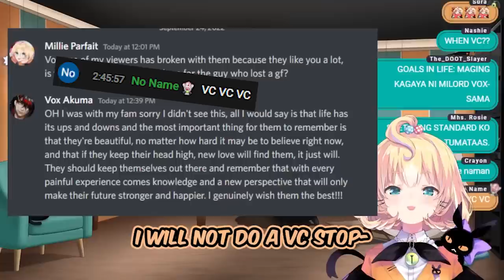Millie's chat is teasing her with Vox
Clip source: 【TAG MillieMK】Walang kwentang payo ni Miss charot ✨ ☆⭒NIJISANJI EN ✧ Millie Parfait ☆⭒

I don't do creative clips. I just like to clip things that I never saw from the main clippers I watched.